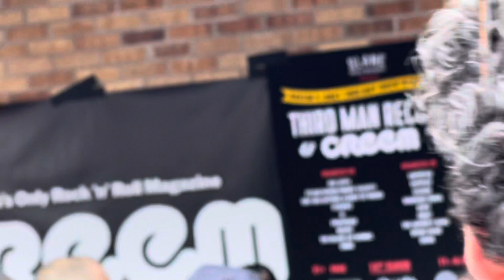The Spits - 03/14/2024 - Austin, TX @ 13th Floor - Part 1/2